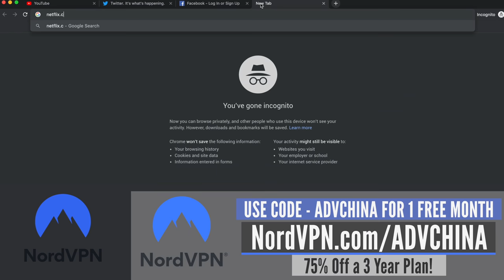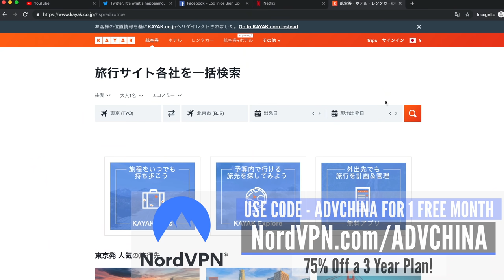We're SICK of CHINA!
Protect Yourself Today!  Use Nord VPN. Also, you can get 1 month free if you use the code - ADVChina

You guys know us for our China content, but who are we? Who is SerpentZA? Who is Laowhy86?

10,000 km. on motorcycles across China's unexplored northern provinces. The Russian border, Inner Mongolia, and even North Korea!